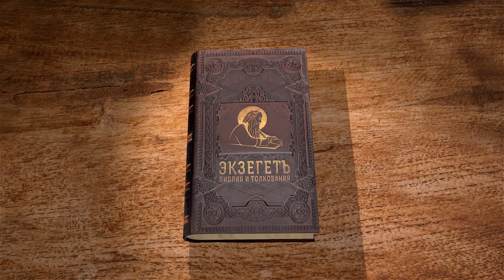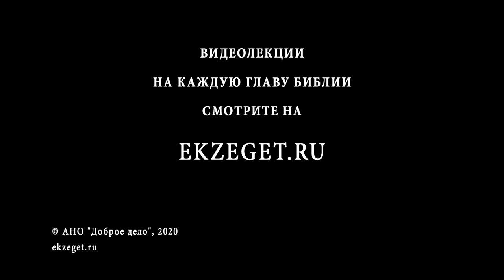Книга Судей. Глава 2. Протоиерей Олег Стеняев. Толкование Ветхого Завета. Толкование Библии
Начинаем цикл лекций по Книге Судей с Протоиереем Олегом Стеняевым.

В 2-ой главе книги мы говорим о посещении Израиля Ангелом Господнем.
Ангел Господень обличает народ за то, что он вступил в союз с хананеями. Почему это было грешно? Народ Божий принес покаяние, но к сожалению благочестие иудеев было недолгим.
Забыв завет и указания, следующее поколение стало служить ваалу и астартам. Какое наказание за это послал им Господь? Даст ли шанс Бог одуматься Своему народу?
Обратились ли иудеи к Господу? Кого Он посылает в помощь евреям?